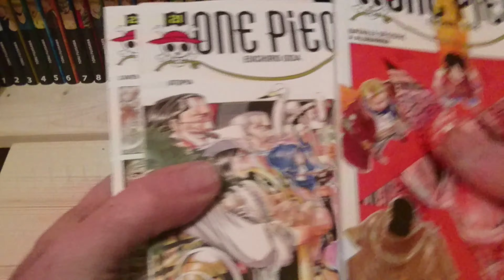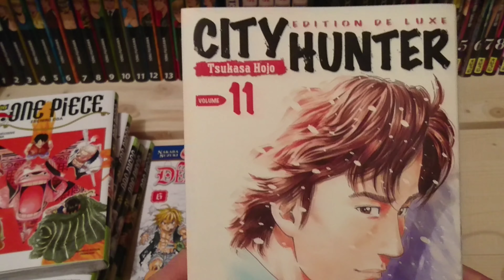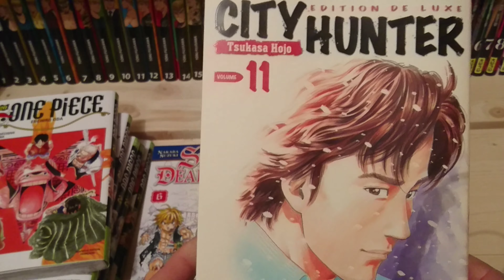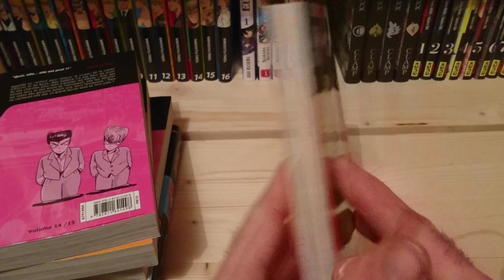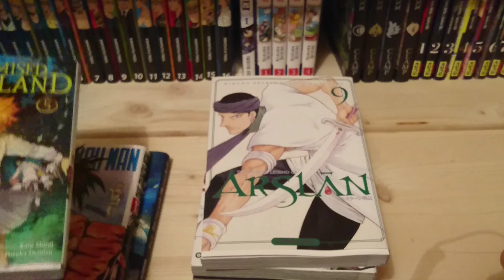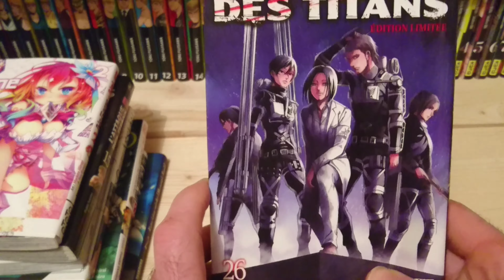Achat manga :décembre😁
Derniers achats manga de l'année😊